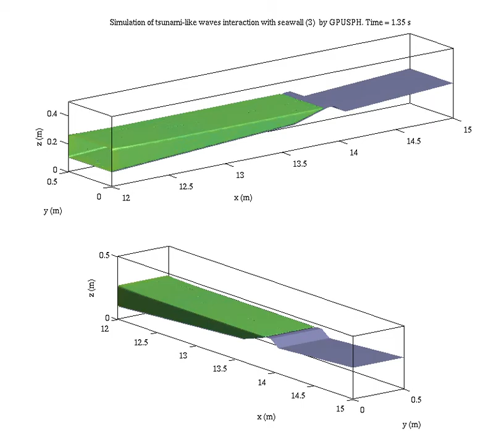Tsunami impinges and overtops an impermeable seawall (3) by GPUSPH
A physical experiment on tsunami-like solitary wave impinges and overtops an impermeable seawall was simulated by using the GPU-based Smoothed Particle Hydrodynamics code: GPUSPH

The still water level is at the same elevation of the seawall crown, so the solitary wave straightforwardly overtops the seawall and collapses in its lee side.

You can find two more animations on the same seawall but different incident waves

More information about the simulation can be found in: Wei, Z., R. A. Dalrymple, E. Rustico, A. H ́erault, G. Bilotta. “Simulation of nearshore tsunami breaking by Smoothed Particle Hydrodynamics method”. Journal of Waterway, Port, Coastal, and Ocean Engineering, 2015. DOI